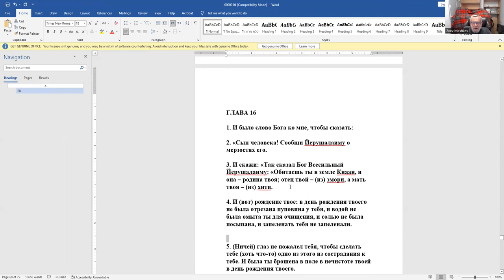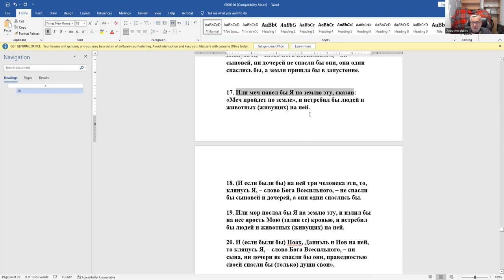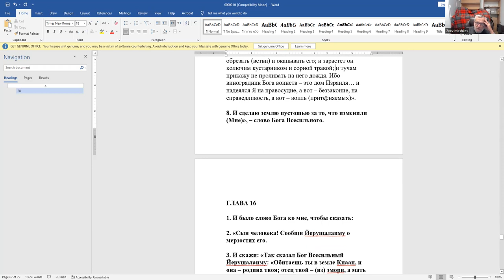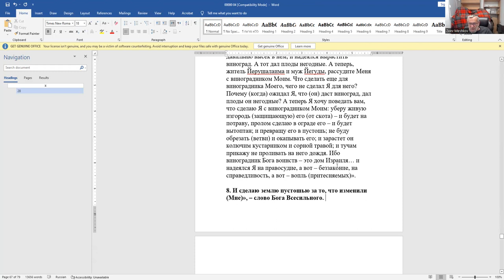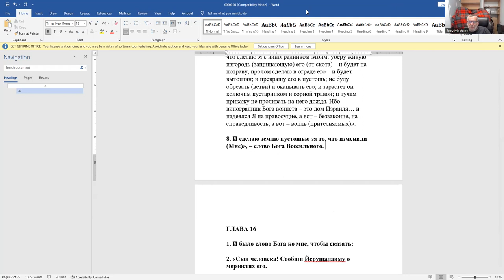Книга пророка Йехезкель, гл. 14, продолжение, рав Зеев Мешков.